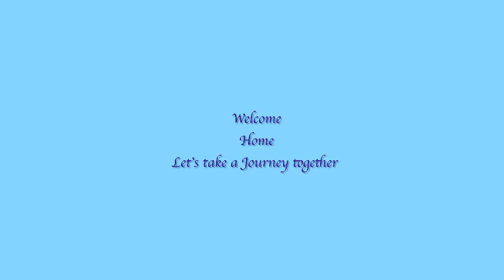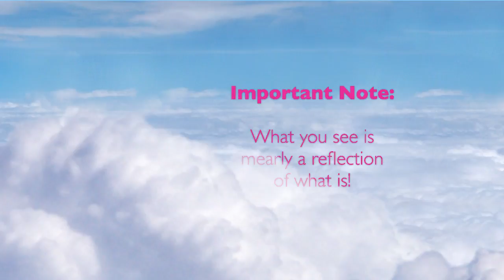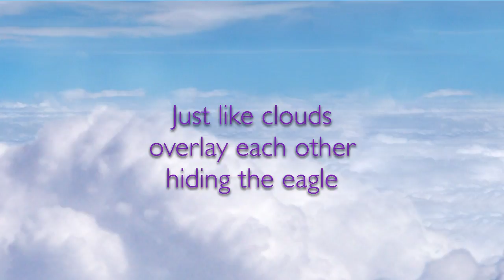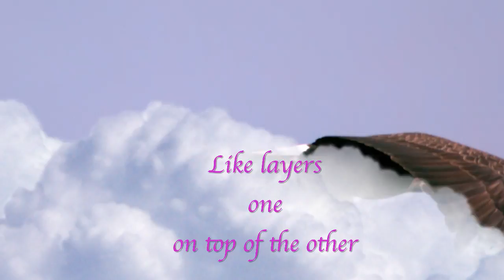Reflections . A Journey